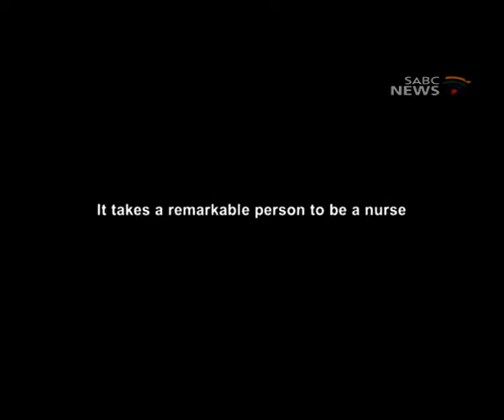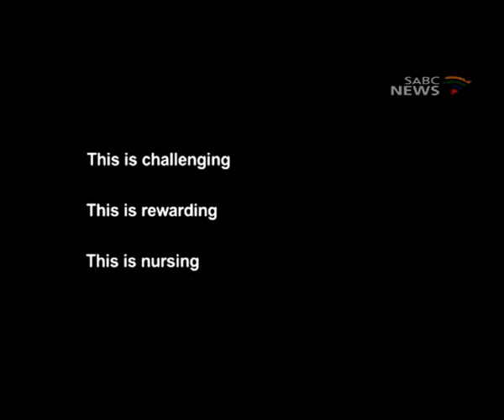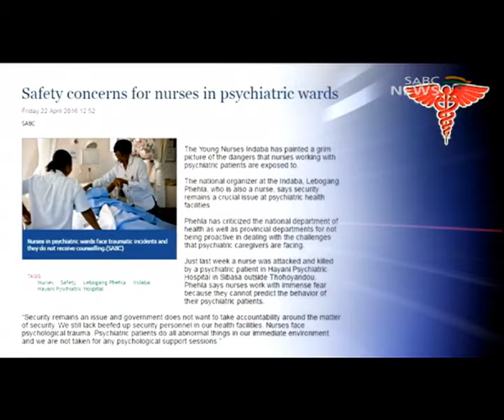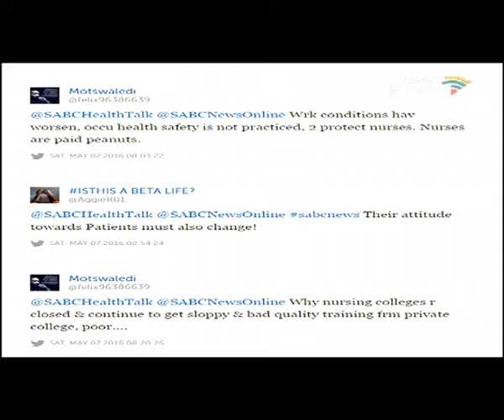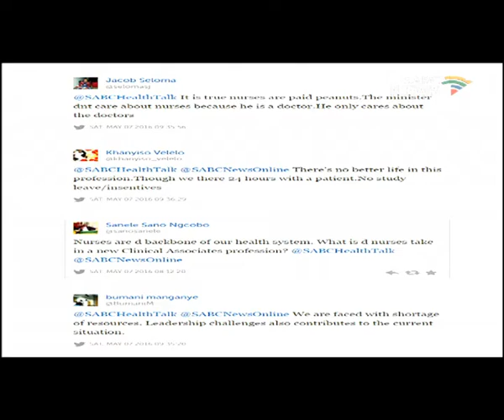Health Talk, Nursing: 07 May 2016